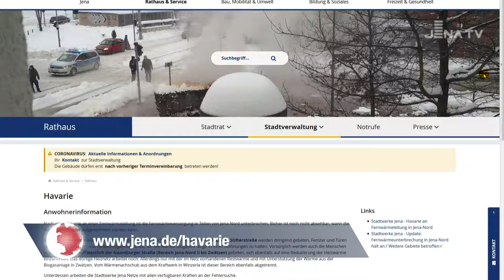Fernwärmehavarie in Jena-Nord (JenaTV)